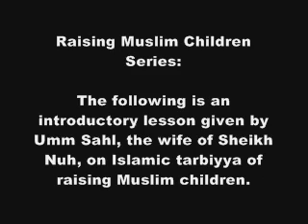Raising Muslim Children Introduction